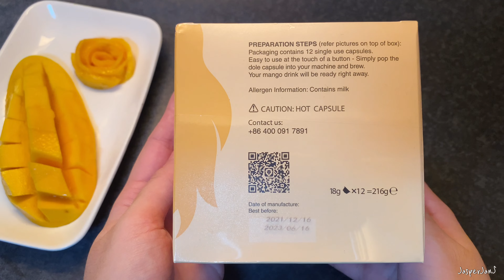(ICE) MANGO DOLA แคปซูลมะม่วง - DOLLNESY | Dolce Gusto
MANGO DOLA - แคปซูลมะม่วง |Dolce Gusto

แคปซูลมะม่วง เป็นมะม่วงผสมนม ไม่หวานมาก หอมกลิ่นมะม่วงดื่มร้อนแนะนำลดนำ้ 1 ขีดจากกล่องเป็นใช้แค่ 4 ขีด จะเข้มข้นมากกว่า
หากต้องการดื่มเย็น แนะนำลดระดับเป็น 3 ขีด ค่ะ